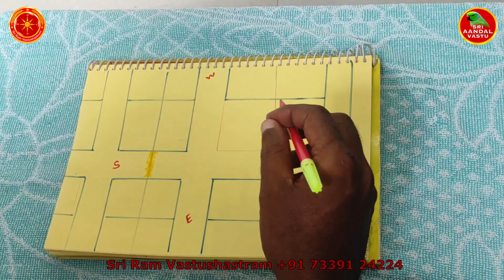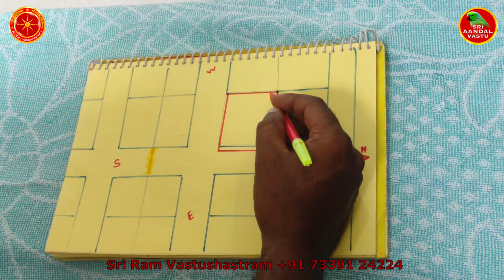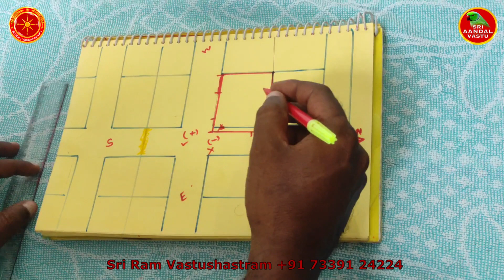How To Make Good Tjunction_Plot | நல்ல தெருப்பார்வை மனை உருவாக்குவது எப்படி | Bengaluru Vastu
This video make how to make a Good T Junction plot with drawing. Here a bad T junction plot is made to have postive vibration by doing alteration in plot. It is well described with the help of drawing.

Vastu Shastram VastuShastra| VastuShastram Vasthu Vaastu| Vastu Specialist Vastu Jothidam Vastu Advice Vastu Remedies Vastushastra for Home Money Money Tips Vaasthu Vastu For Money Vastu Plan Vastu For Plot Vastu Tips Tamil Vastu in Tamil Joy of giving Joy of Spending Money Energy How to be positive live in this moment Gratitude Travel Money Manifestation Loving Family Look After Father & Mother

சீக்ரட் பண ஈர்ப்பு விதி பணம் ஈர்ப்பு விதி பணம் ஈர்க்க வழிகள்| பிரபஞ்ச வாஸ்து| பணம் பெருக வழிகள் வாஸ்து வாஸ்து சாஸ்திரம் வாஸ்து சாஸ்த்ரம் ஆண்டாள் வாஸ்து ஸ்ரீ ஆண்டாள் வாஸ்து ஸ்ரீ ஆண்டாள் வாஸ்து நிபுணர்| ஸ்ரீ ஆண்டாள் வாஸ்துபடி வீடு அமைப்பது ஸ்ரீ ஆண்டாள் வாஸ்துபடி மனை தேர்வு வெற்றியாளர் ஆக நொடி துளியமாக வாழ்தல் நன்றி தெரிவித்தல் பிரயாணம்| கோடீஸ்வரர் ஆக அன்பான குடும்பம்| தாய் தந்தை பேணுதல் பூர்வீக வீடு பெண்கள் பாதிப்பு முன்னோர்கள் வீடு

For SriAandalVastuConsultancy
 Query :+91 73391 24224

Andal Mannai Tirugovindaa, a  specialized Sri Aandal Vastu Senior Consultant from Mannachanallur. His  Mentor is renowned vastu scholar Dr Andal P Chokkalingam,  Sri Aandal Vastu.  Under His able guidance, he is doing consultancy for selecting the new land, plot, Building Construction for new home, Industries and Shops as per Sri Aandal Vastu. He is  doing Building Construction as per Sri Aandal Vastu. He is also providing drawings for home construction and industries. He contributes the  best  and continuous customer support for the clients, in making  their dream to come true.